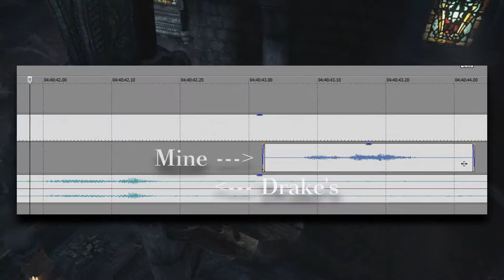oh my god: Uncharted Drake's Fortune Let's Play #14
I say oh my god lots I think so that's why it's called that yep. Also I was real happy with the editing in this pls watch pls

► What is Uncharted: Drake's Fortune?

A 400-year-old clue in Sir Francis Drake’s coffin sets modern-day treasure hunter Nathan Drake on a quest to find the fabled gold of El Dorado.

But stranded on a forgotten island in the middle of the Pacific Ocean, his search turns deadly. Hunted by mercenaries, outnumbered and outgunned, Drake and his companions must fight to survive as they begin to unravel the mysterious island’s terrible past.